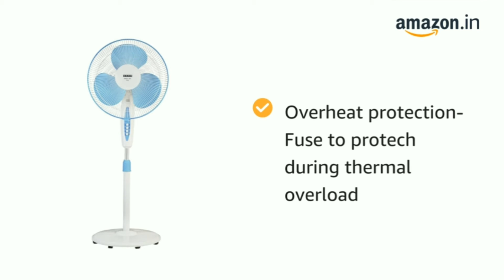Usha Mist Air Icy 400mm Pedestal Fan (Blue)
Price: ₹ 2,679.00

Colour Blue
Brand USHA
Material Plastic
Style Mist Air Icy

Aerodynamically designed blades for High Air delivery with low noise
Powerful Copper Motor designed for Indian conditions
Overheat protection- Fuse to protech during thermal overload
Easy assembly - Follow step by step instruction as per manual
Uniform And Jerk Free Oscillation
Air Delivery: 67 Cubic meter per minute. Volts : 230V
RPM: 1280
Warranty: 2 Years Warranty
Power: 55 watts230
Includes: 1 unit of product & instruction manual